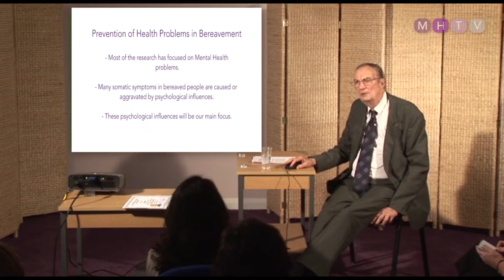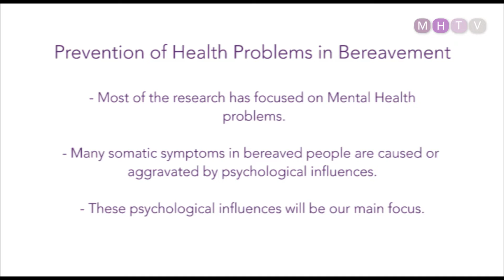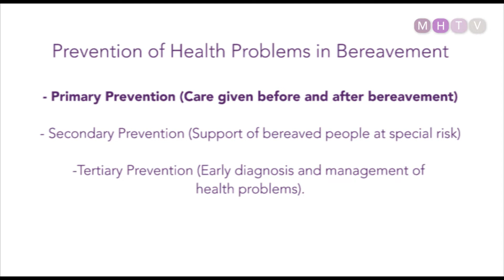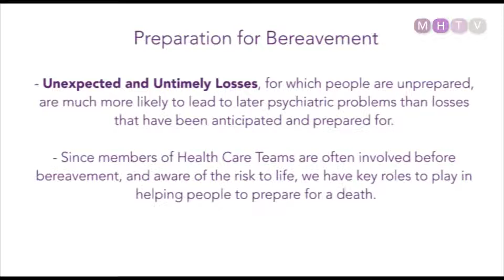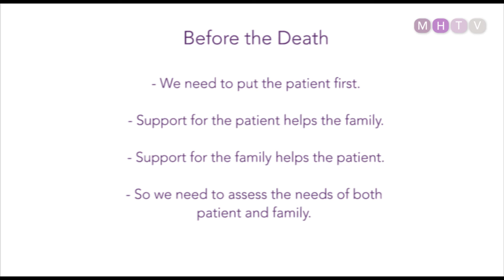Bereavement, Loss and Change: Lecture Five - Part 1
Dr Colin Murray Parkes discusses the effects of traumatic bereavements, dissociative symptoms and ways to approach treating these symptoms.